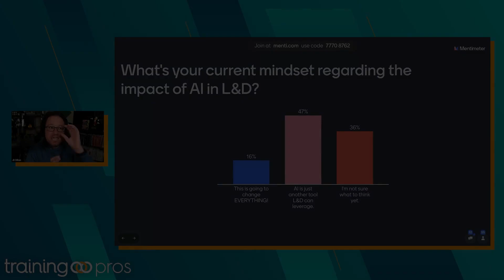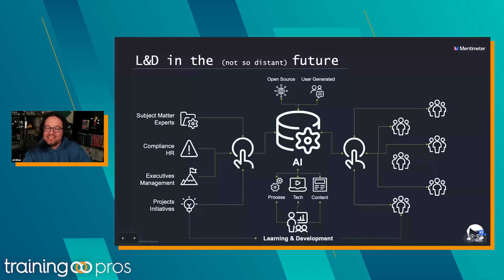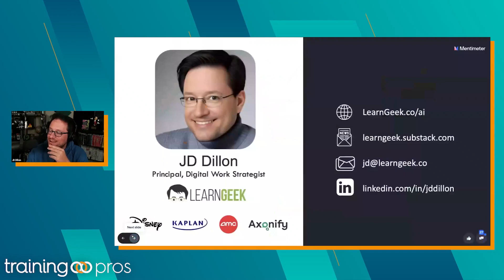Not Another AI Webinar: 4 Things You Wish You Knew About AI Summary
Artificial intelligence (AI) is transforming how work gets done. However, few people talked about AI in learning and development (L&D) circles last year. Then, ChatGPT happened!

Now, there's a nonstop stream of new AI-driven tools, and everyone is suddenly an AI guru. In this summary of the TrainingPros webinar _Not Another AI Webinar: 4 Things You Wish You Knew About Artificial Intelligence_ @learngeek's founder, JD Dillon recaps some of the highlights from the hour-long open discussion.

Everything from future state predictions to setting the record straight to telling you what you need to know as a practitioner in L&D. No stone is left unturned.

A veteran learning practitioner himself, JD is also an author and Axonify Chief Learning Architect at Axonify. He has worked with artificial intelligence in various ways for nearly a decade.

He's applied AI-enabled technology to power workplace learning strategies, including everything from predictive analytics and generative AI to adaptive learning and chatbots.

So, while it's easy to feel like you are falling behind with the AI hype machine moving so quickly, thought leaders like JD can get you up to speed quickly. Don't miss this recap and all the other clips from this jam-packed webinar

ABOUT JD DILLON
JD Dillon is a veteran talent development leader, former Disney cast member, and dedicated Back to the Future aficionado.

JD became a learning and performance expert over two decades working in operations and talent management with dynamic organizations, including The Walt Disney Company, Kaplan, and AMC Entertainment. He continues to apply his passion for helping people do their best work every day as Axonify’s Chief Learning Architect and Founder of @learngeek.

JD is a respected author, keynote speaker, advisor, podcaster, and host. He specializes in modern learning practices, including frontline enablement, micro-learning, knowledge sharing, ecosystem strategy, and AI-powered solutions. His new book, The Modern Learning Ecosystem, is a personal, practical, humorous take on the role L&D must play to build disruption-ready organizations.

JD has never ridden a bicycle...

Watch @learngeek on YouTube

ABOUT TRAININGPROS

TrainingPros is a Learning and Development Staffing company. For more than 25 years, we've been partnering with our clients to find the best talent to make learning leaders successful. When you have more projects than people™, TrainingPros can provide the right L&D consultant to start your project with confidence.

MORE ABOUT TRAININGPROS

Connect with TrainingPros on LinkedIn: trainingpros

Follow @TrainingPros on Twitter: trainingpros

Like TrainingPros on Facebook: trainingpros

TRANSCRIPT
I believe we're in the middle of a transformational moment in technology that is not just about transforming learning and development. I believe this is the beginning of the change of how work is done. We've had these moments over the last 20 years where there are these fundamental shifts, and sometimes they were felt iteratively and slowly over time. Sometimes, they happen a little bit more quickly and a little more loudly. I think we're in that next moment, in terms of a transformational shift in how we relate to technology, and how technology helps us do our job.

When we say AI, first of all, the level set, we're generally talking about the theory and development of computer systems to be able to perform tasks that typically require human intelligence. Instead of thinking about AI as a separate tool or a separate feature, we need to start thinking about how it's going to be fundamentally embedded underneath our entire tool set, everything we use to do our job, and how it's going to change the way we interact with those tools.

I believe robots will be better at writing assessment questions than humans by the end of this year. AI is going to be table stakes within core learning tech features this year. AI is going to be table stakes within core learning tech features this year.

By the end of next year, a lot of our admin process will be automated. Enrolling people in programs, making sure people are assigned to the right groups or assigned to the right courses. Machines are going to take care of that...